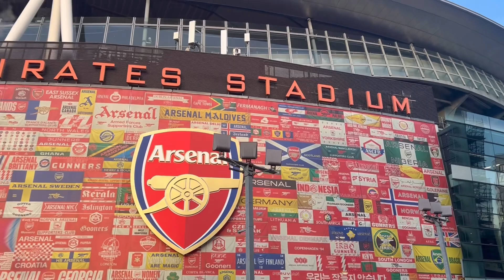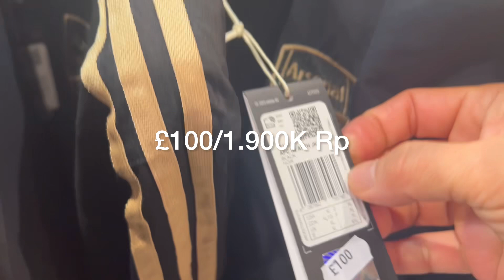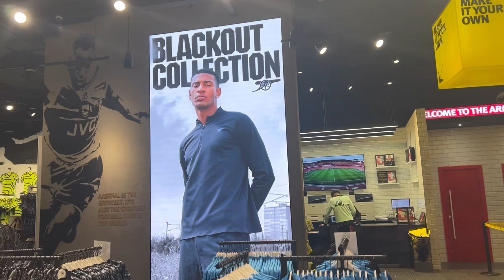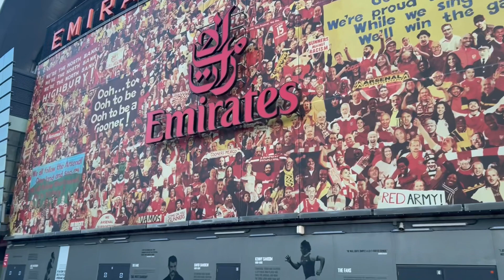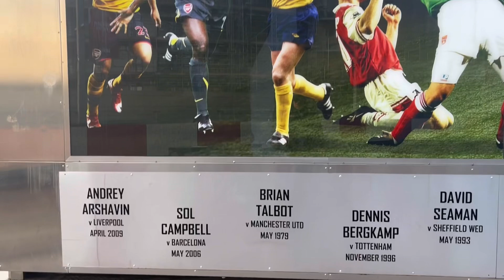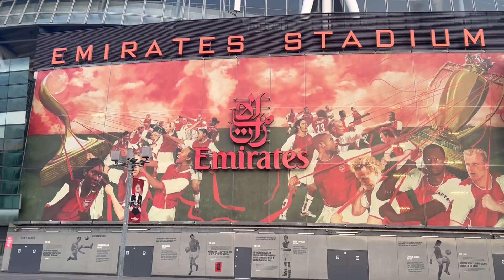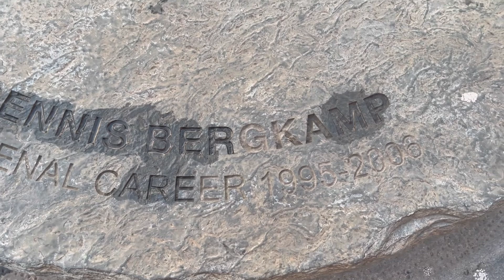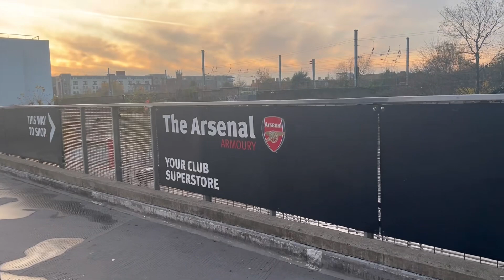Buat pencinta bola ayok kita tour ke stadium Arsenal Inggris